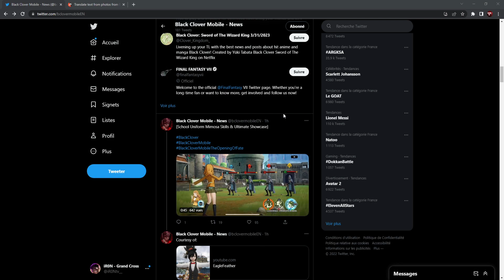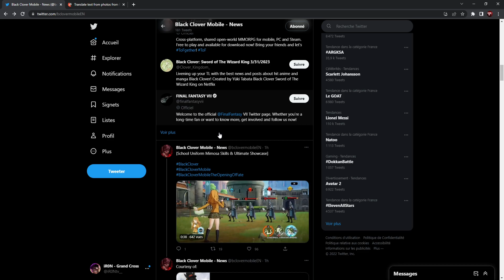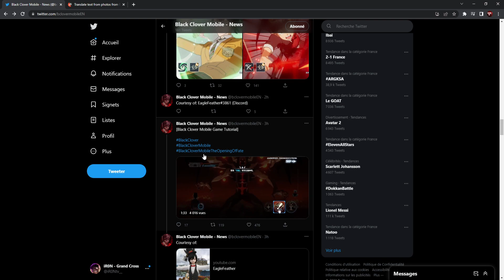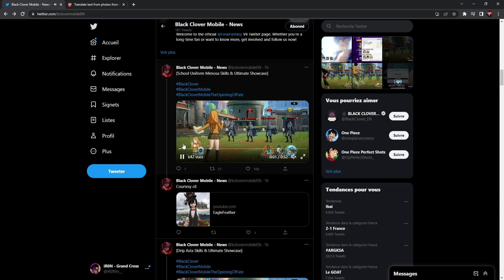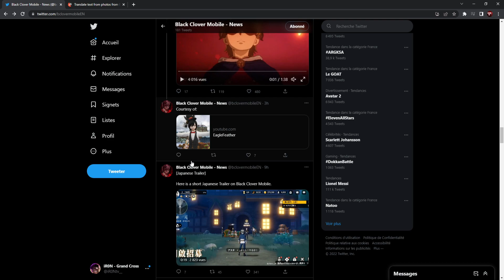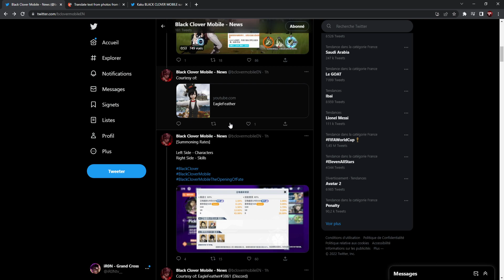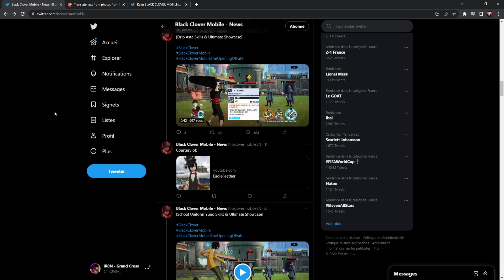GAMEPLAY JEU BLACK CLOVER UNE DINGUERIE ?!